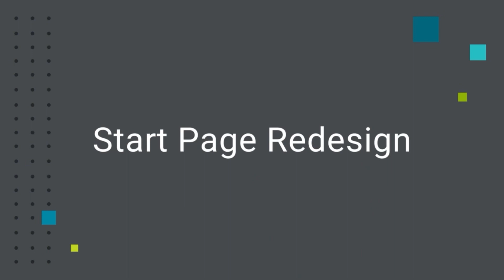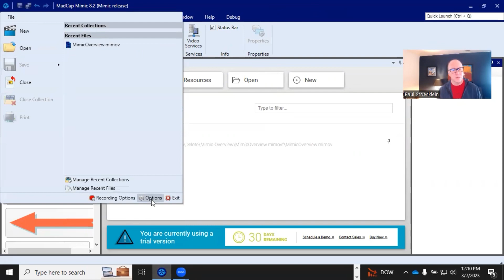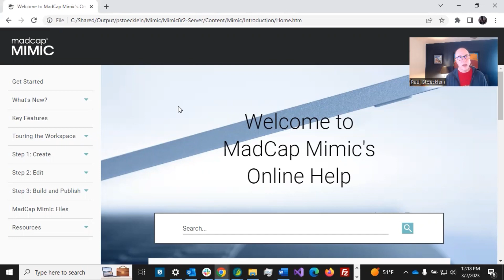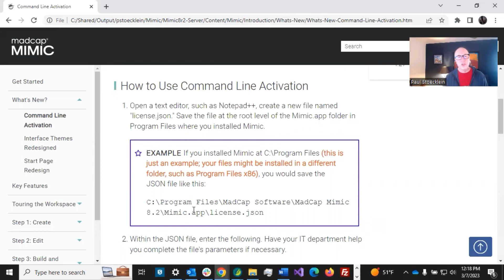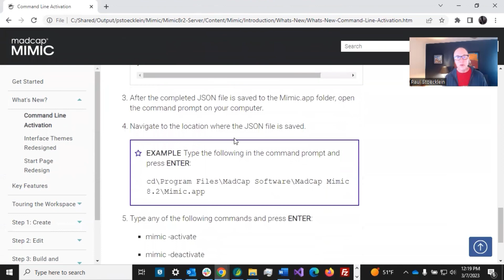What’s New in MadCap Mimic 8.2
MadCap Mimic 8.2 offers a redesigned Start Page and interface themes, as well as the ability to activate via command line.

0:00 Introduction
1:41 Start Page Redesign
3:22 Interface Themes Redesigned
4:11 Command Line Activation